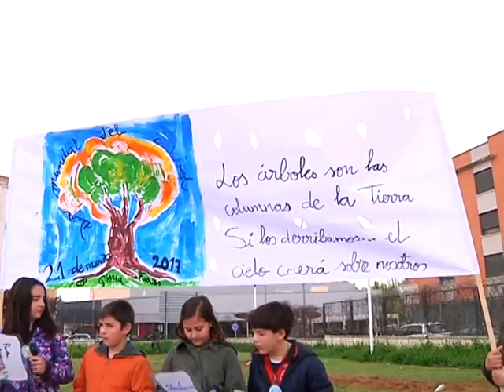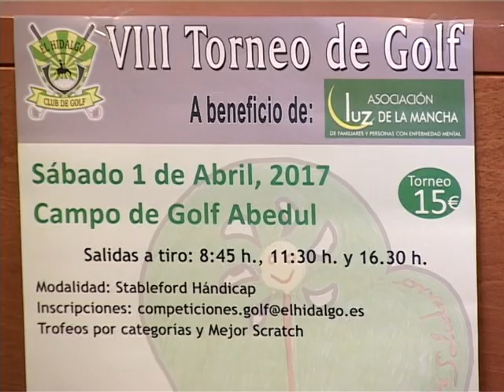Informativo miércoles, 22-marzo-2017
El colegio Gloria Fuertes celebraba el dia de la poesía en esta entrada de la primavera, aunque con una meteorología invernal.

Tras el congreso nacional se han sucedido los congreso autonómicos del PP. En Castilla-La Mancha ganó con holgura Dolores de Cospedal y en la nueva ejecutiva regional repite Diego Ortega.

El Gobierno regional se sale de Toledo de vez en cuando para celebrar sus reuniones semanales en otros puntos de la comunidad. Esta semana ha sido en Quintanar de la Orden y el próximo será aquí, en Alcázar de San Juan

En el mes de abril se disputará un nuevo torneo benéfico de golf, en este caso a favor de la asociación de familiares de personas con enfermedad mental.